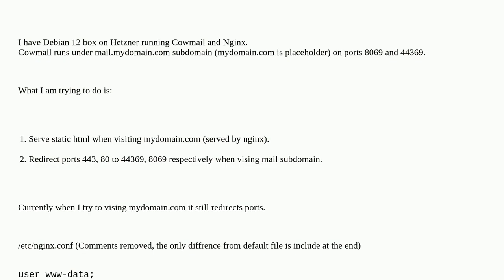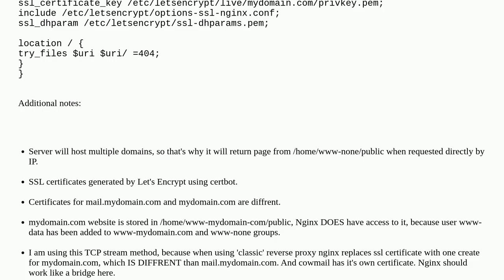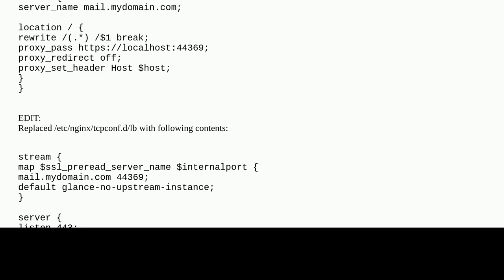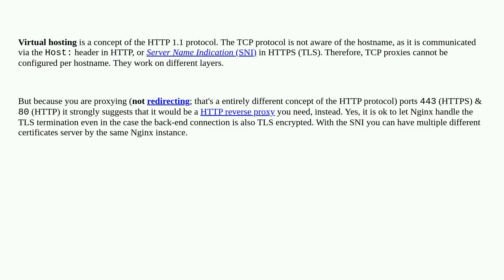Nginx TCP Forwarding only for subdomain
A special thanks goes out to the community

  debian email-server subdomain nginx-reverse-proxy nginx